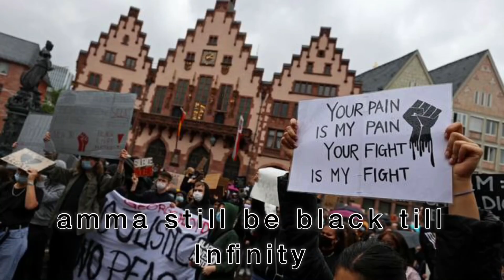Crown Of Clay ( Refix ) By Kene Ox